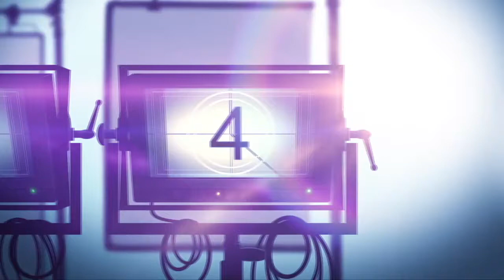Interview: Michelle Birsky & Kevin Olken Henthorn on Composing "MOTHER/ANDROID" Score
Mother/Android is a Hulu sci-fi drama thriller movie about Georgia and her boyfriend Sam who go on a treacherous journey to escape their country, which is caught in an unexpected war with artificial intelligence.